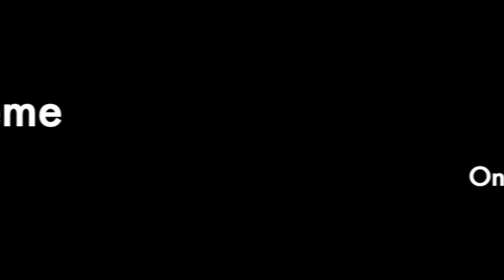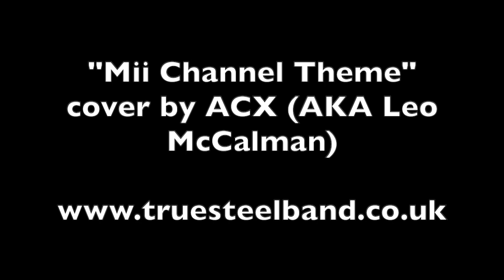Mii Channel Theme on Steel Pan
This is a steelpan cover of the Mii Channel Theme Music by ACX (Leo McCalman)